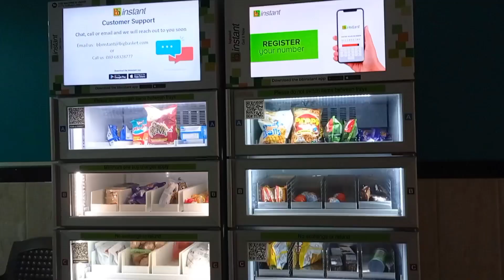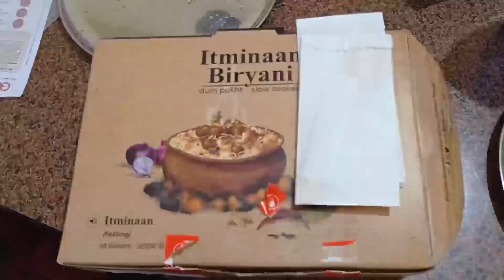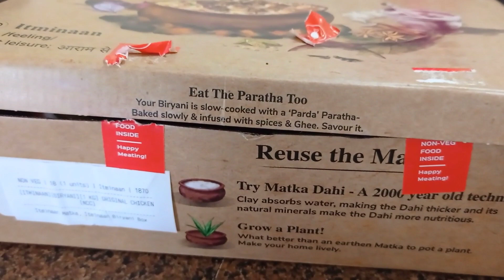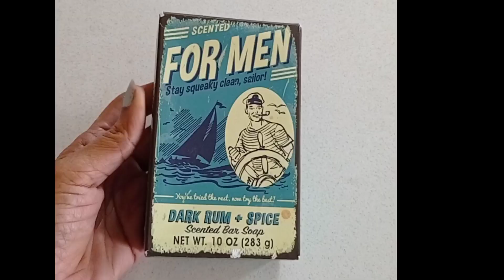My son home tour - Mumbai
My son's home tour in Mumbai